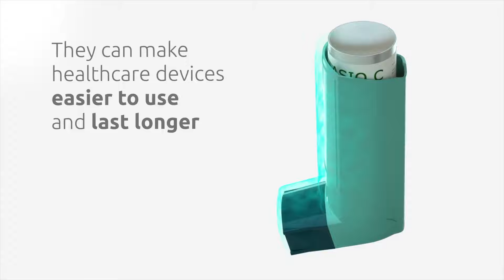Mevopur™ Polymer Colorants and Additives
Discover how our polymer colorants and additives can bring healthcare to life.